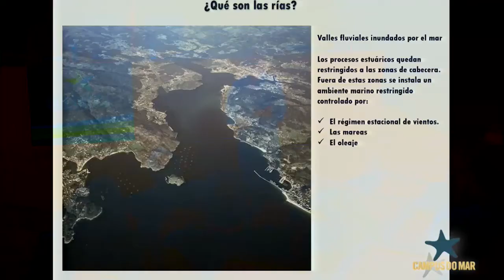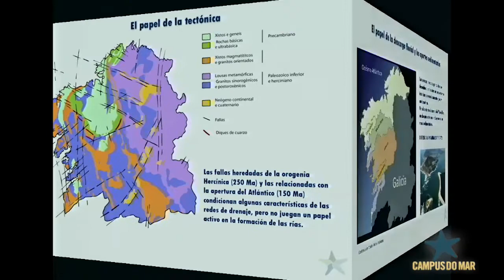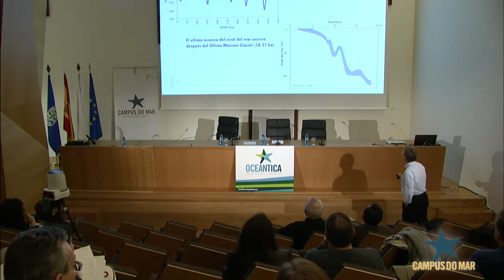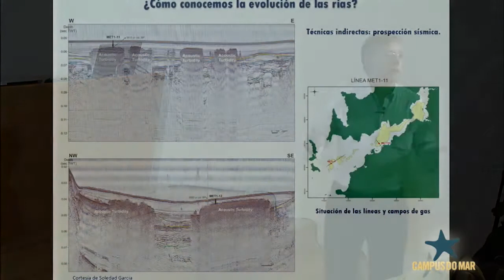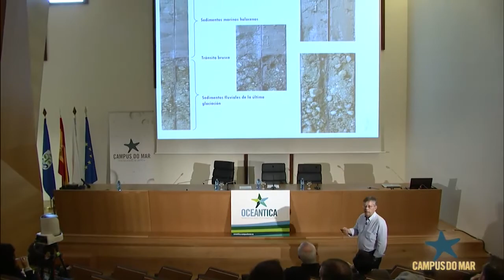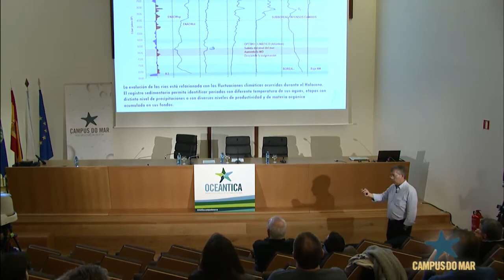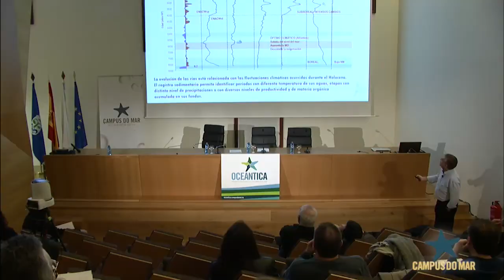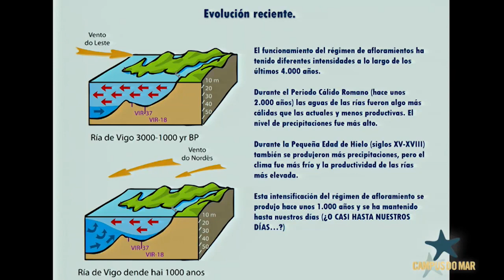What the rias are and how they are formed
Presentation of OCEÁNTICA Project - What the rias are and how they are formed

Oceántica is the educational project of Science, Technology and Society (CTS) of Campus do Mar. It is structured in five stages encompassing the great challenges that the contemporary society is demanding in relation to the knowledge of the marine environment:

-Reducing the carbon footprint in the ocean.
-Biodiversity and marine resources for sustainability and health.
-Pollution of coastal and ocean environment.
-Integral management of ocean and coastal territory to sustainability and climate change response.
-Marine technologies for sustainability and health.

Oceántica is the result of the hybridisation of scientific and technological fields involved in the Campus of International Excellence Campus do Mar, with the proper areas of the social sciences that integrate socioeconomic observations, territory planning and philosophy.

Oceántica seeks to encourage communication and the expression of ideas that promote the linguistic, artistic and digital communication of all lessons learned in the interaction with the ocean and coastal environment.